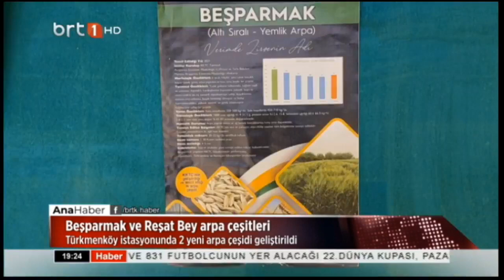Ana Haber 19 11 2022